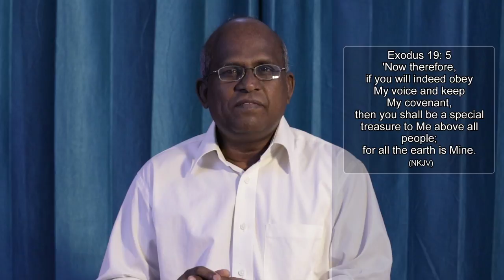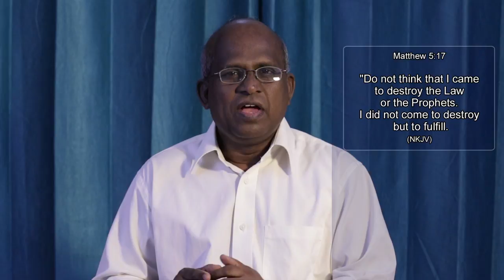Sermon on the Mount (English)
What is the significance of the Sermon on the Mount? Was Jesus cancelling or re-interpreting the Mosaic Laws? Was it a declaration of the Kingdom of God? What is the meaning of the Beatitudes?